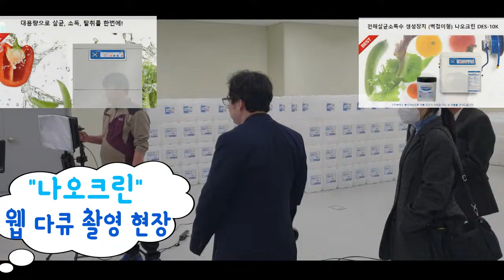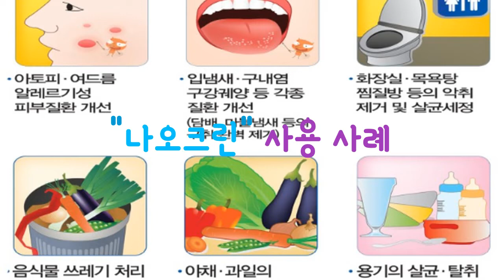나오크린(히어로크린)바이러스와 "전쟁" 승리 무기 탄생?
건강하고 아름답고 행복한 삶을 위해 ~
웹드라마, 단편영화, 독립영화, CF 제작